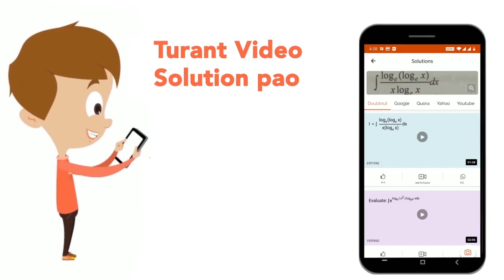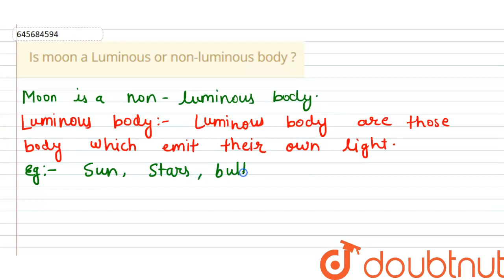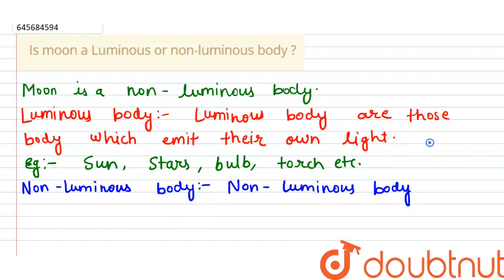Is moon a Luminous or non-luminous body ? | CLASS 6 | LIGHT,SHADOWS AND REFLECTIONS | PHYSICS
Is moon a Luminous or non-luminous body ?
Class: 6
Subject: PHYSICS
Chapter: LIGHT,SHADOWS AND REFLECTIONS
Board:Haryana Board

👉 Have Any Query? Ask Us.

Our Telegram Pages:
class 6
6 class ka math syllabus